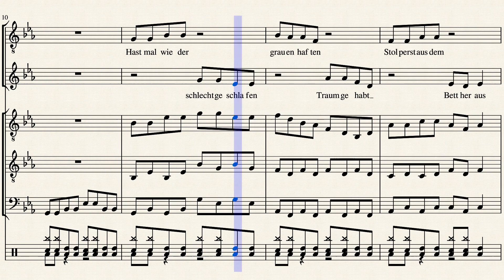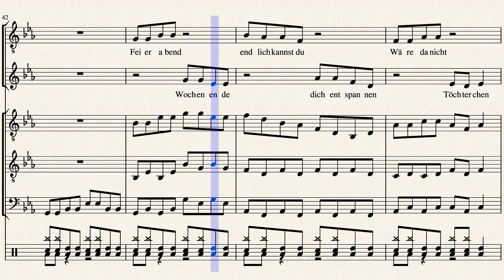Dumm gelaufen ! Eifelreise " Text und Musik ; Ballmann Otmar.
Dumm gelaufen ! Lustig geschrieben und gute Musik von Ballmann Otmar.